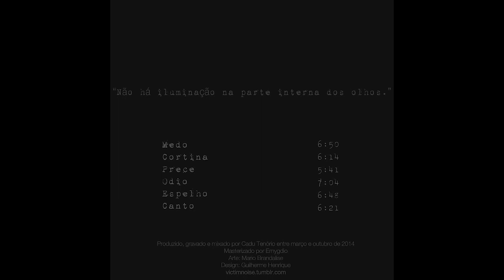VICTIM! - Pupila [full album, SR005]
0:03 Medo
6:53 Cortina
13:07 Prece
18:48 Ódio
25:53 Espelho
32:41 Canto

"There is no light on the inside of the eyes." / “Não há iluminação na parte interna dos olhos.”

Produced, recorded and mixed by Cadu Tenório between March and October 2014.
Mastered by Emygdio
Artwork: Mario Brandalise
Design: Guilherme Henrique

Produzido, gravado e mixado por Cadu Tenório entre março e outubro de 2014
Masterizado por Emygdio
Arte: Mario Brandalise
Design: Guilherme Henrique